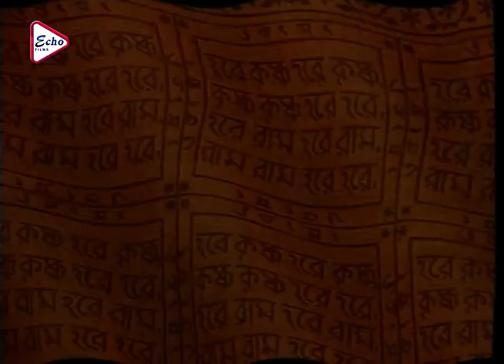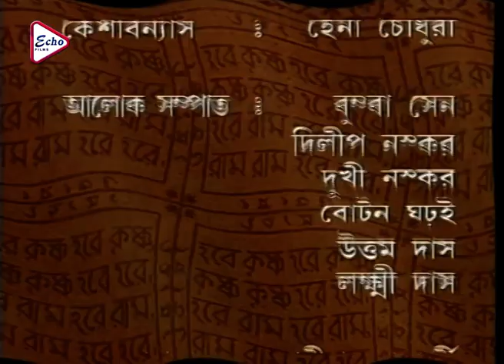Mahaprabhu Episode 176 | মহাপ্রভু | JISHU | ANUSHREE | KALYANI MONDAL | RAJATAVA DUTTA | ECHO FILMS